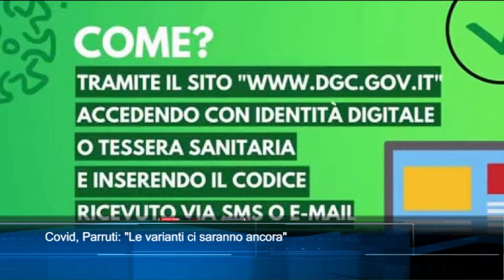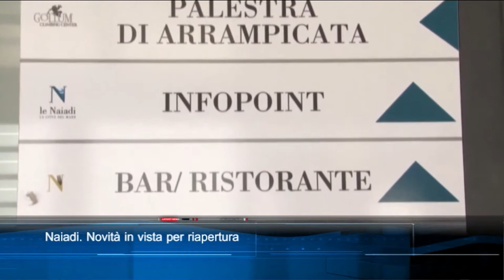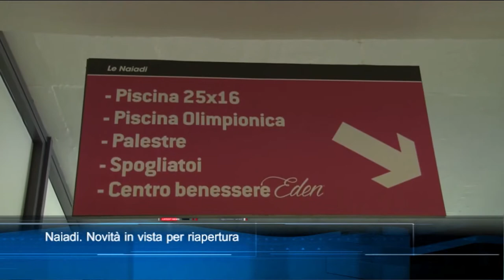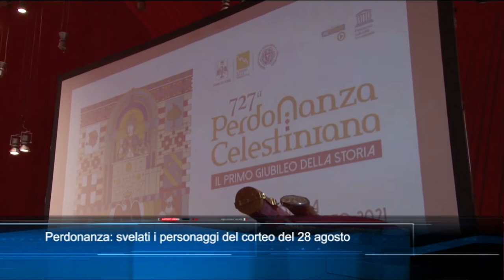TgSei Edizione delle 14 Martedì 10 agosto 2021